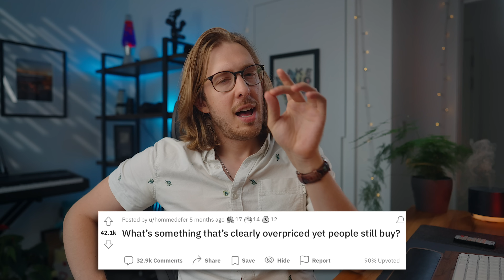What's something that's clearly overpriced that people still buy? | Ask Reddit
Y'all out here wasting your money!